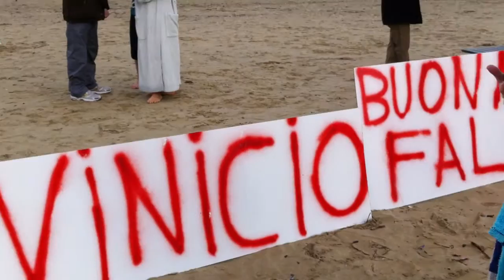Bagno di Natale stabilimento Marcello e Valter falconara marittima: i partecipanti. 25 dicembre 2012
Oramai è una tradizione. INIZIATA IL 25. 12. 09. Qula volta erane 26 gradi, oggi n po' de meno. Ma a Falconara c' enne queli che je tira el culo!